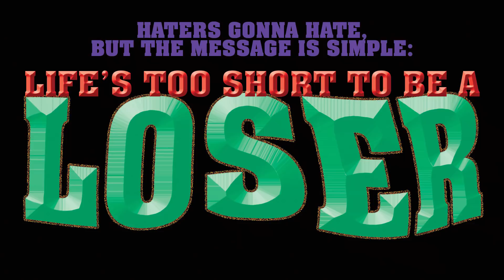Game On! Minnesota Presents "Cake Eater Anthem."